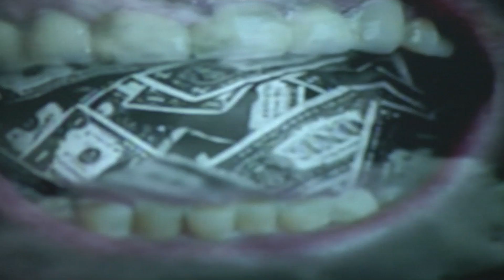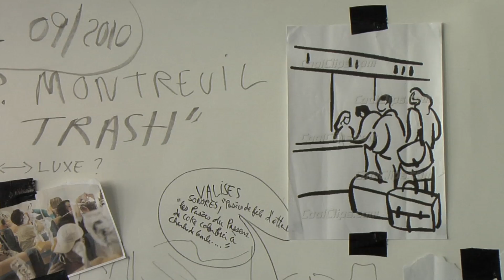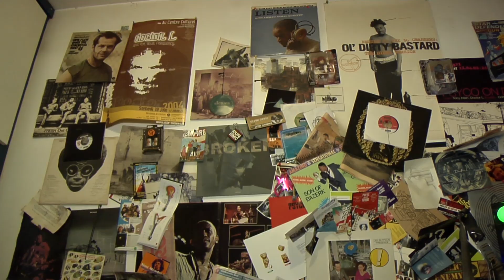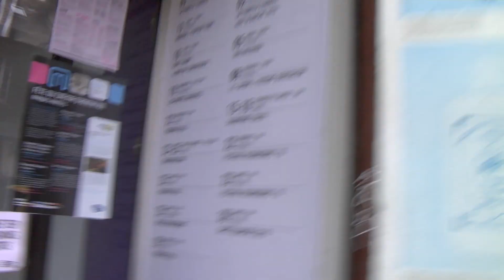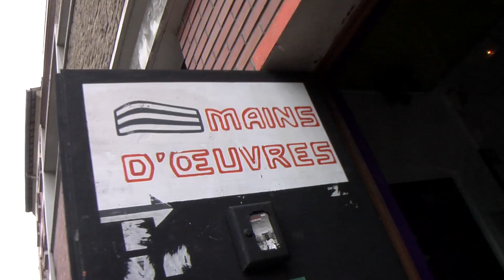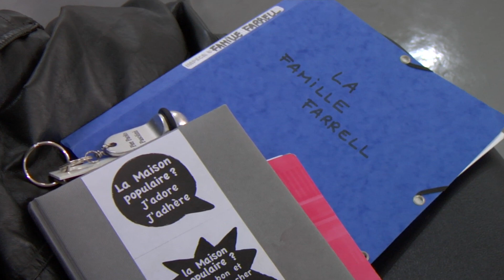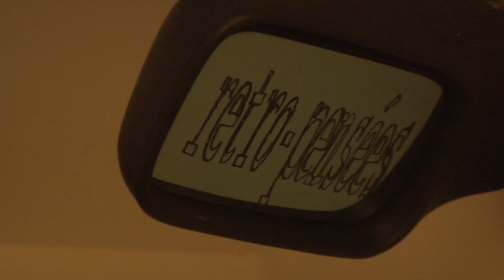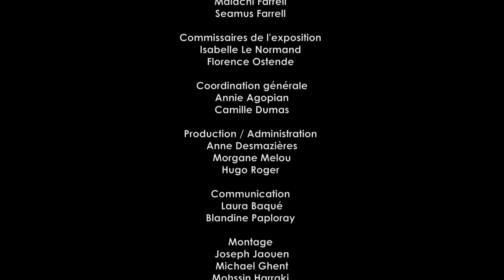La famille Farrell, histoire d'une exposition - documentaire - 26mn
Les frères Farrell pratiquent un art accessible et immédiat, mélange foudroyant d’écologie, de robots et de culture hip hop. Machines, sons et projections fusionnent dans un décor brut et foisonnant lors d’une exposition commune, le sujet de ce documentaire.
Pendant 42 mn ce film propose un récit d’une création artistique mais aussi sur l’histoire d’une famille singulière.

Réalisé par Xavier Ameller.
Produit par Transkom
En coproduction avec Mains d’Œuvres et La Maison Populaire de Montreuil.